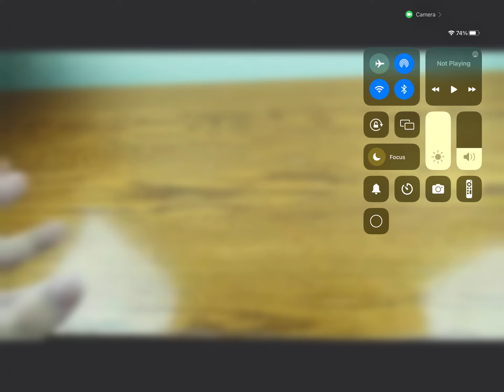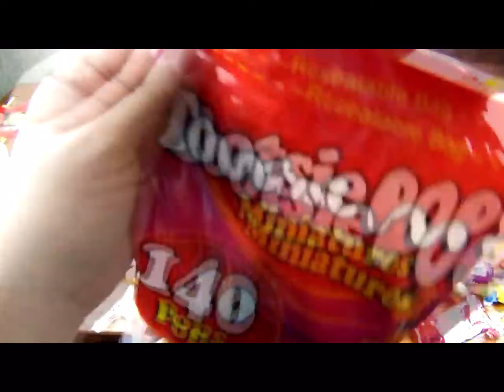July 29, 2023